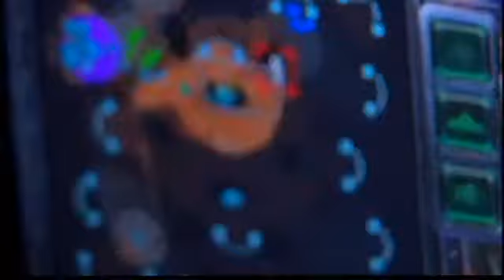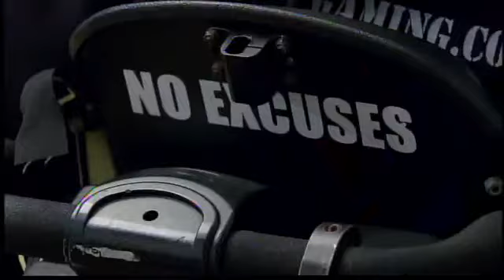Quadriplegic man finds hope in professional gaming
Jacob was paralyzed in a diving accident four-years-ago.